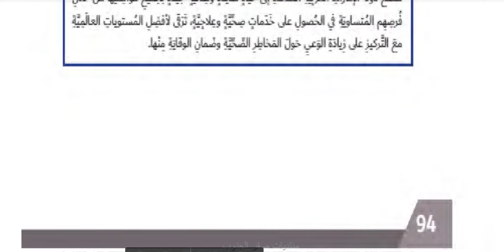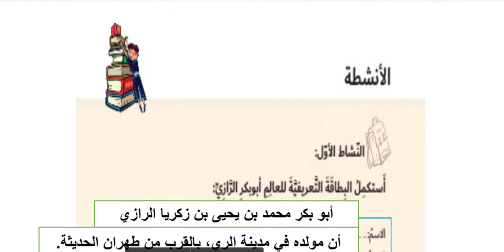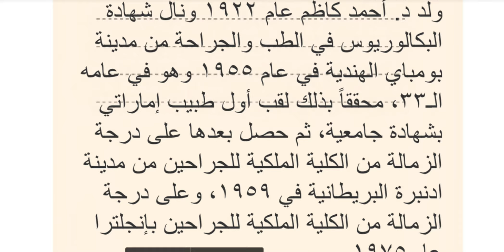حل درس ( علم الطب ) دراسات اجتماعية صف رابع فصل ثالث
حل درس ( علم الطب ) اجتماعيات صف رابع فصل ثالث